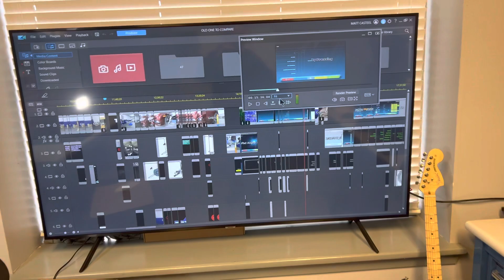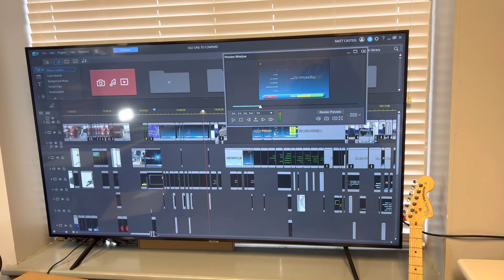My office during training video production